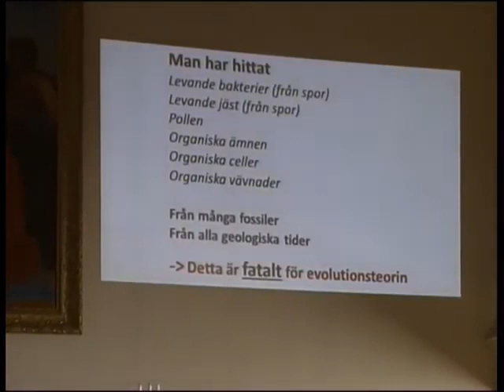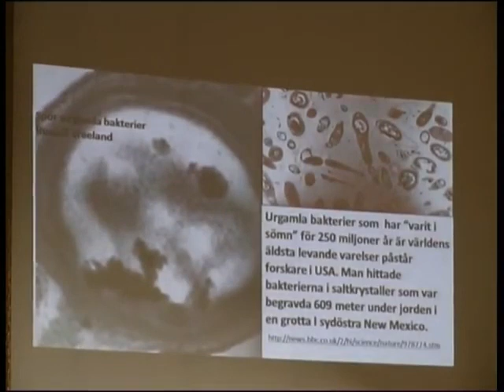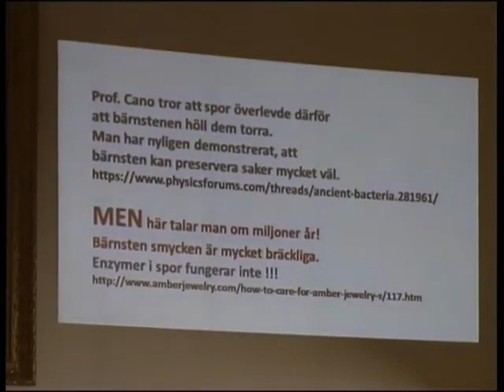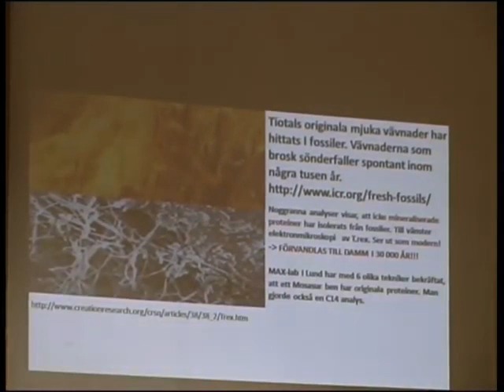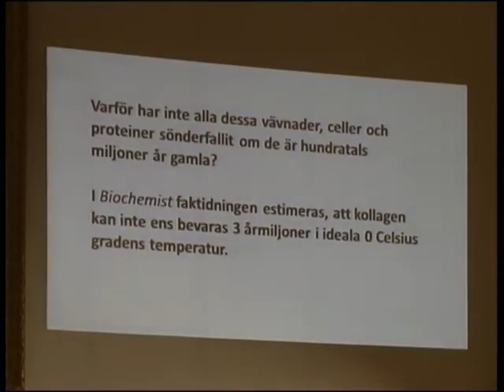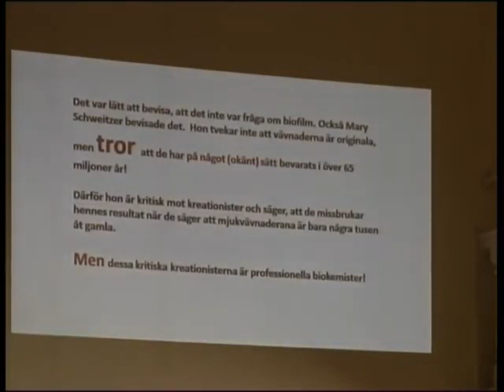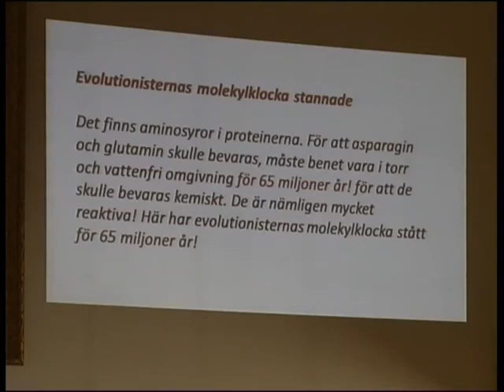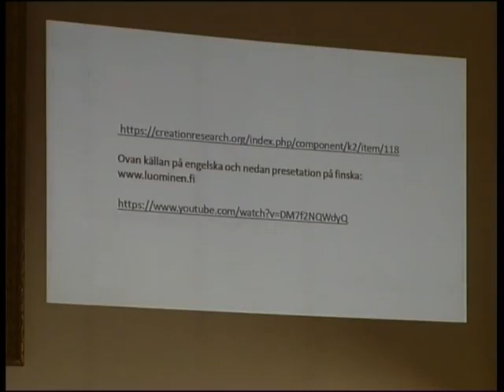Mjukvävnad i fossil Pekka Reinikainen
Föredrag av Pekka Reinikainen, välrenommerad läkare, författare och tidigare ateist, på Genesis årskonferens i Hässleholm i September 2015.

Pekka går igenom de chockerande fynden av välbevarad mjukvävnad i fossil, som påstås vara miljontals år gamla, medan mjukvävnad enligt tidigare känd fysik kan klara sig max ett antal tusentals år.